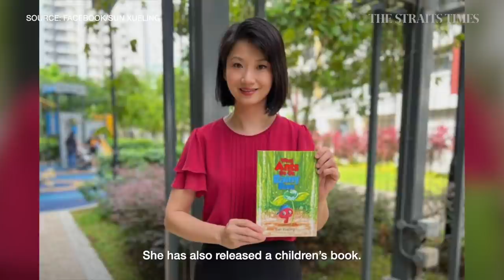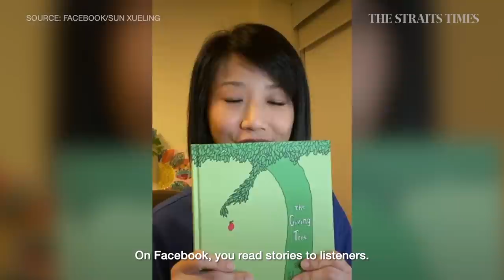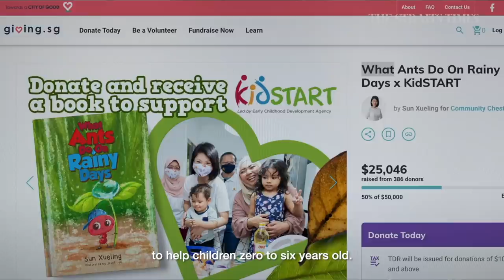Sun Xueling on giving children a voice | Lunch with Sumiko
The vulnerability of children is something close to the heart of Minister of State Sun Xueling, and also why she started a storytelling series on her Facebook page. [For subscribers]